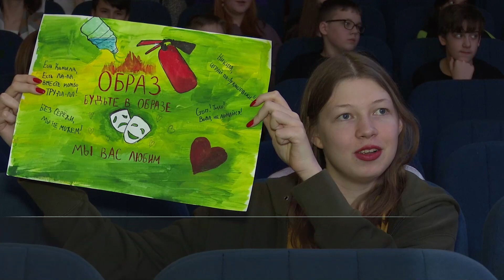Театральный поединок 11.04.23